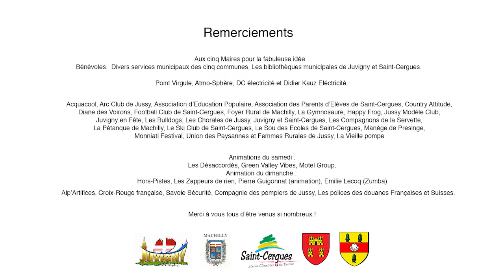Frontière en Fête - Le Teaser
Découvrez le premier épisode d'une série de vidéos tournée à l'occasion de Frontière en Fête et revivez en images cette aventure exceptionnelle.

Nous vous donnons rendez-vous au mois de juin 2017 pour une deuxième édition pleine de surprises !